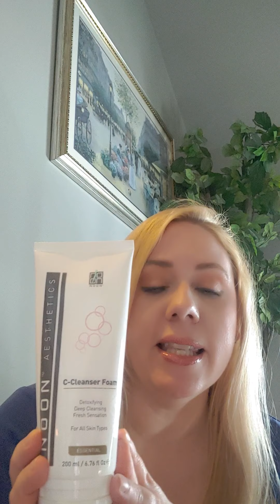Esthetician Skin Care Routine